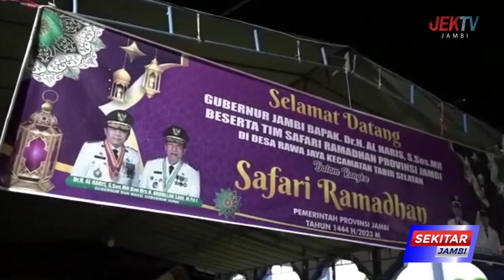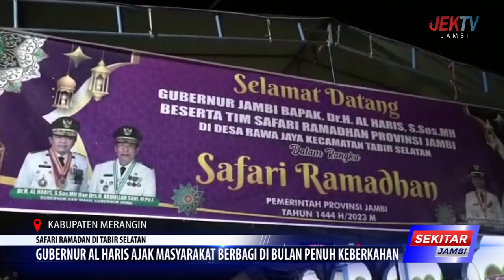GUBERNUR AL HARIS AJAK MASYARAKAT BERBAGI DI BULAN PENUH KEBERKAHAN